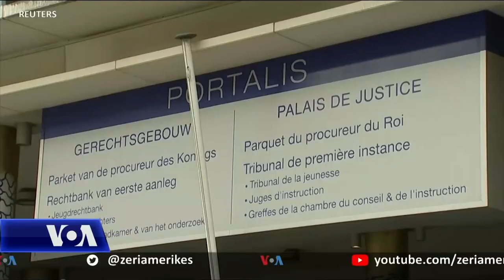Lëvizja për pavarësinë e Katalonjës në kërkim të rrugëve të reja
Lëvizja separatiste e Katalonjës pësoi një goditje këtë muaj kur Parlamenti Evropian, i ndarë thellësisht, i hapi rrugën ekstradimit të udhëheqësit separatist në mërgim, Carles Puigdemont në Spanjë për t'u përballur me akuzat për kryengritje.